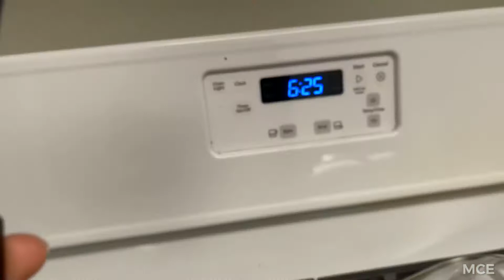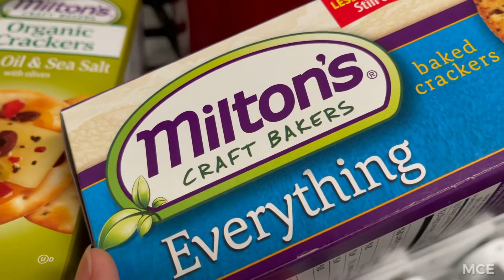FOOD: Chili & Chili Burgers! Plant Based How?!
Family! Open this! Everyday is a gift!

Look at what we have here. Chili loaded with goodness, even some potatoes. How did you like this video? Let us know below!

Stay encouraged, we really appreciate you all.

Matthew & Shanetta